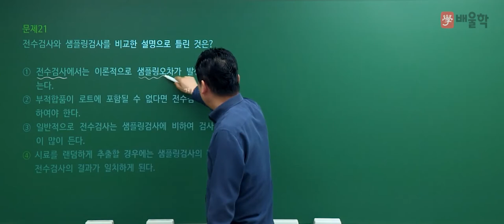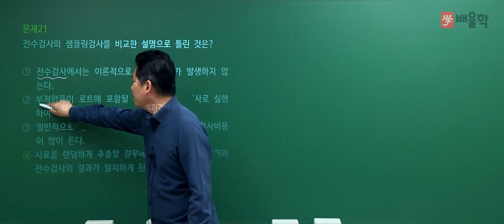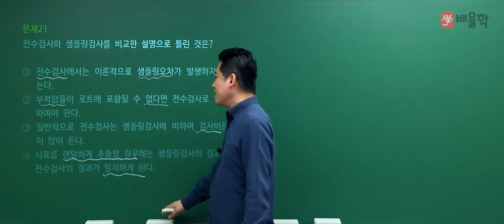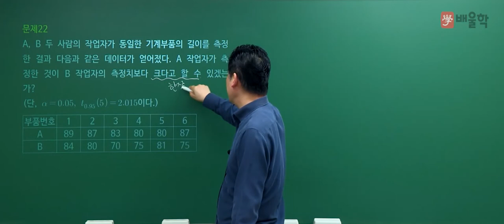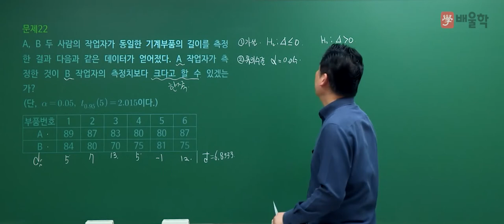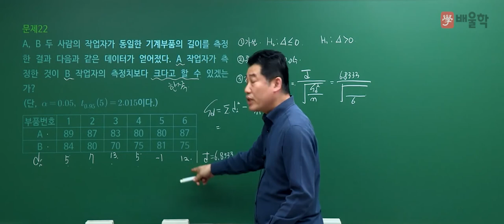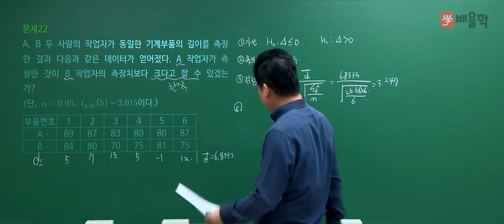[품질경영기사 필기] 2021년 4회 필기 기출 풀이 2과목 통계적 품질관리 - 정헌석 교수님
21년 강의 경력, 품질경영기사 명공 정헌석 교수님의
2021년 4회 품질경영기사 필기 2과목.통계적 품질관리 기출문제 해설 강의!